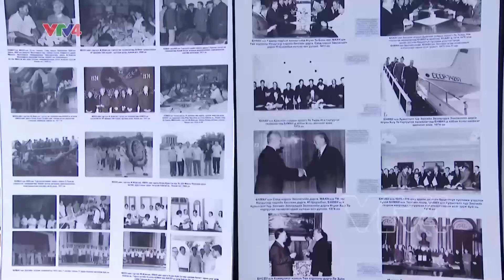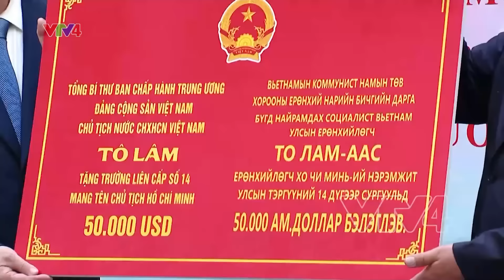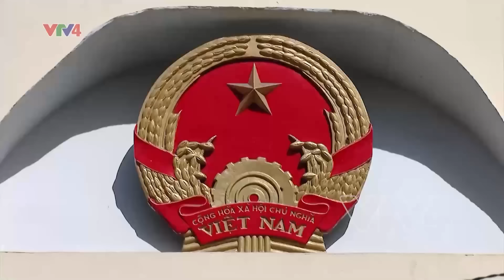Tuyên bố chung Việt Nam - Mông Cổ | VTV4